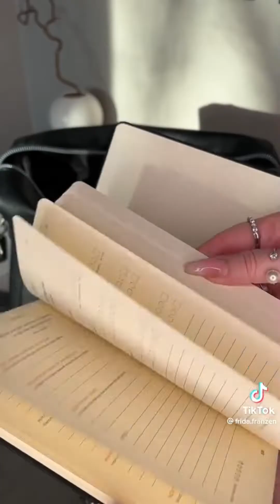[TIKTOK COMPILATION ASMR] PACK WITH ME ASMR #01